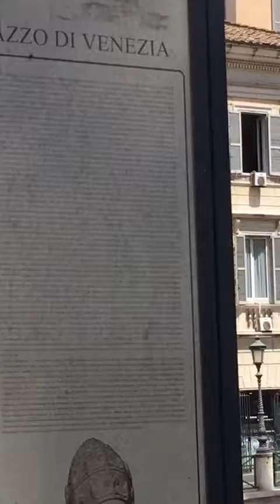ROMA-italia : Cùng đoàn thăm di tích cổ